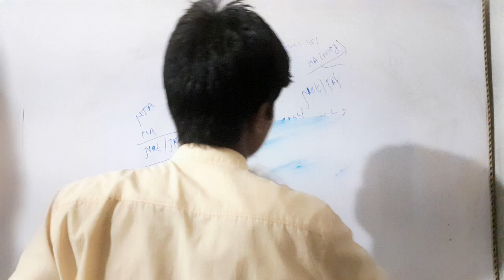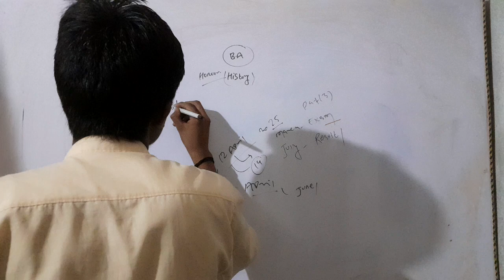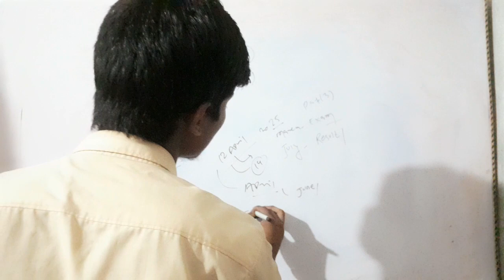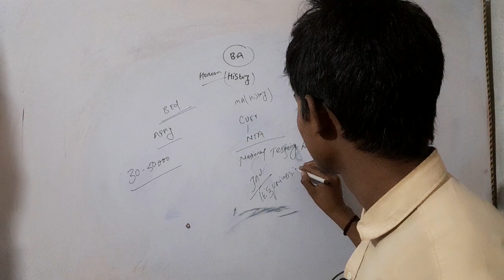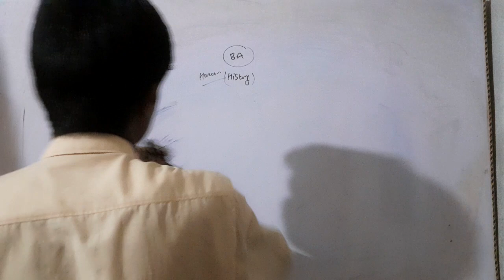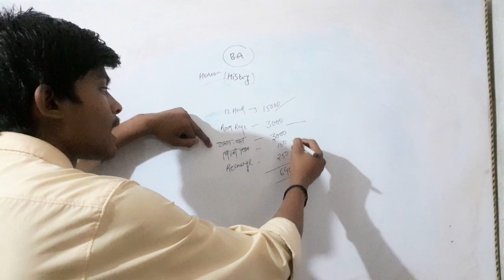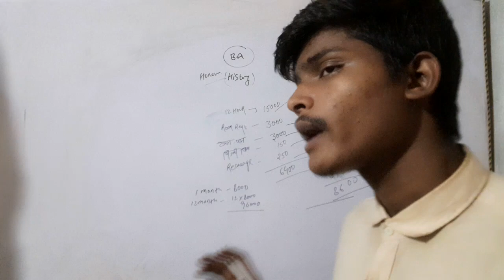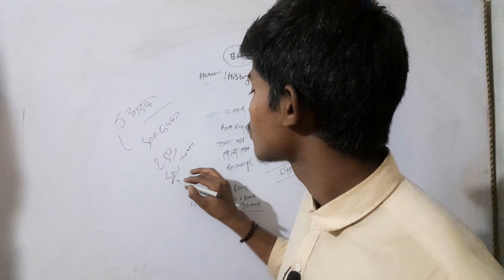गरीब लोगो की सच्चाई || गरीब की कहानी || बच्चो का भविष्य की कहानी